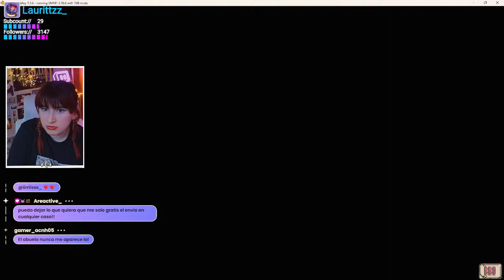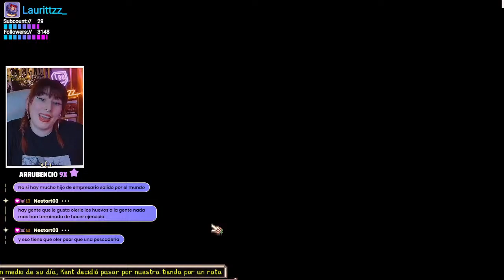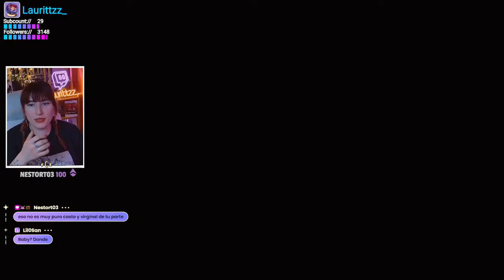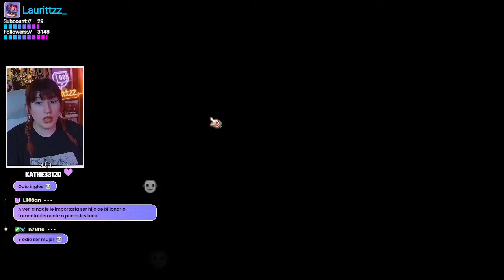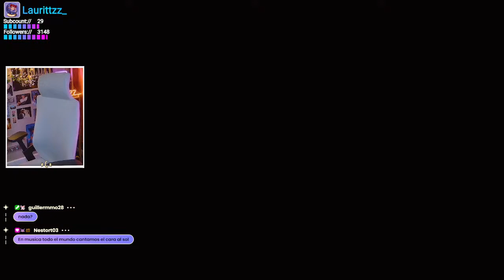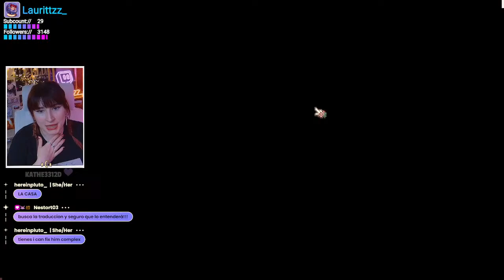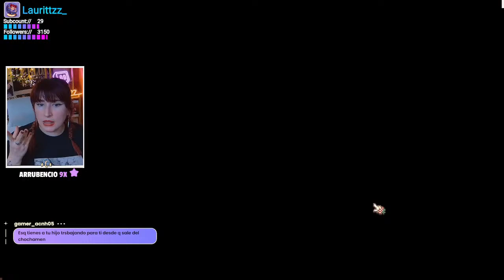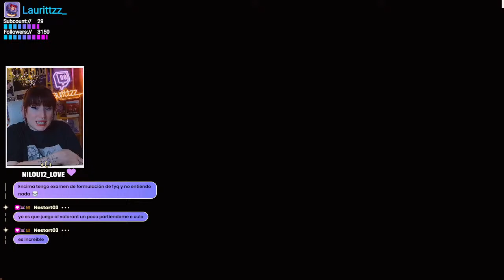DONDE ESTAN ESAS CHIRIVIAS QUE YO LAS VEA [SafePlace🏳️‍🌈] !redes